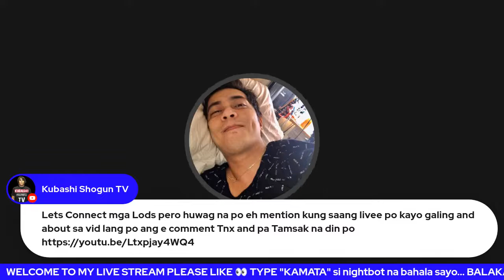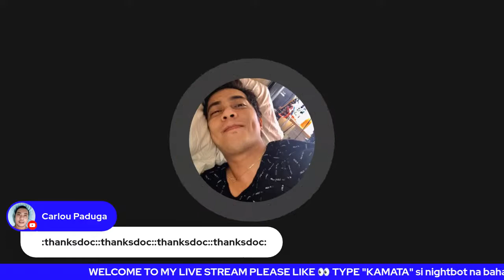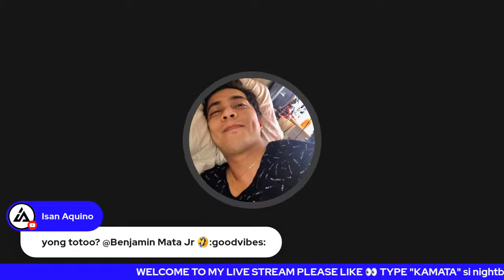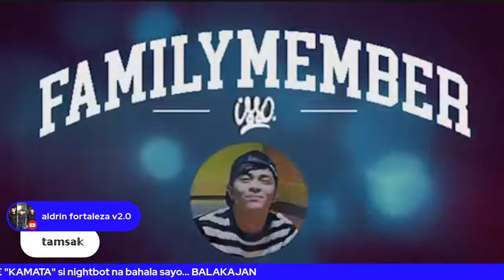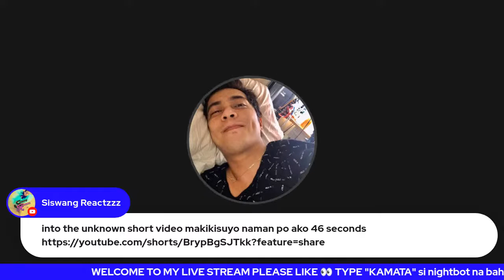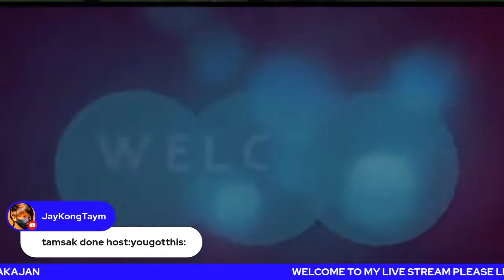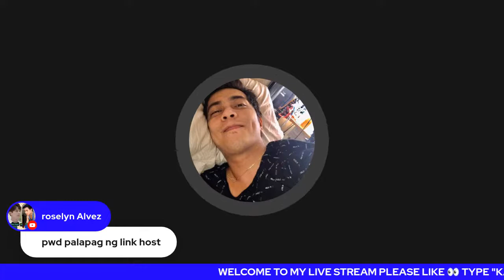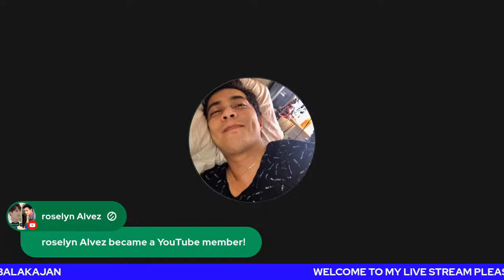MUSIC3P2 / KANTAHAN3P / LAPAGAN3P (balakayojan)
BENJAMIN MATA JR